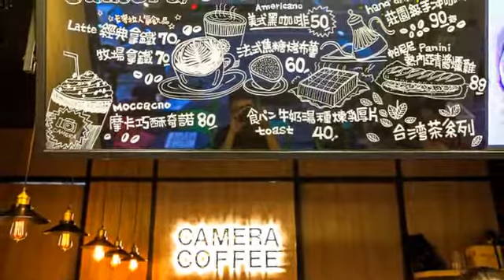[三民區] 卡麥拉咖啡 (時尚精品)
有在攝影的朋友，想必對卡麥拉咖啡應該不陌生。舒適的氛圍、豐富的藏書，其中最吸睛的，莫過於店內的巨幅海報了，這位可是攝影大師ansel adams的肖像呢！如此一來不難感覺的到店家對於相機和攝影的重視，確實，室內也存放了多部相機作為展示，說這裡是一座小型的相機博物館也不為過。品嚐一杯香醇或是濃郁的抹茶歐蕾，沉浸在相機的懷抱中，這就是相機迷最幸福的時刻。揹著您的相機，來到卡麥拉偷閒一個午後吧！